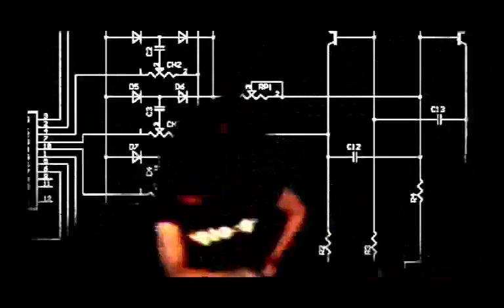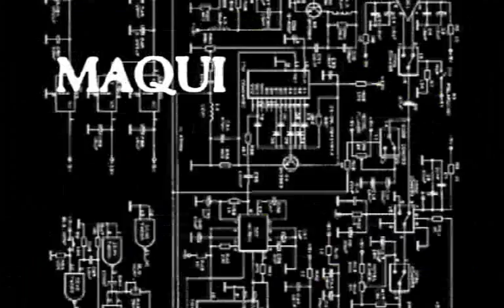MISTKÄFER - Maquiladoras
XXXXXXXX